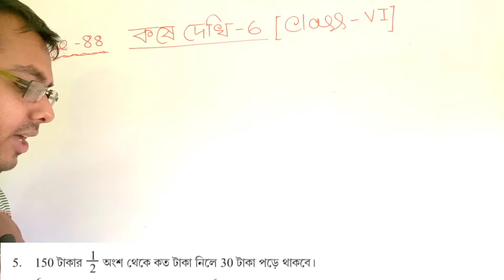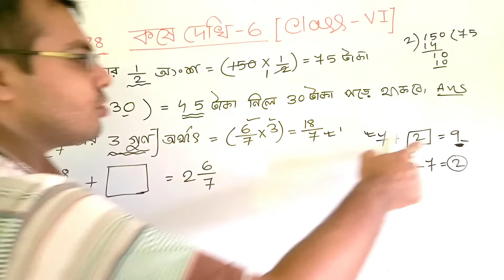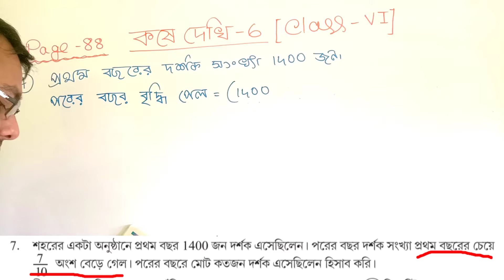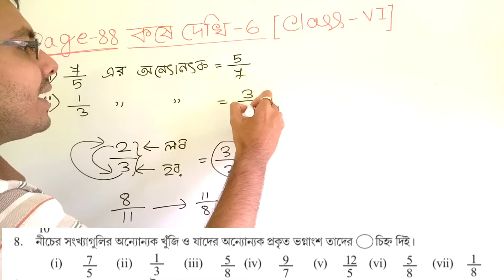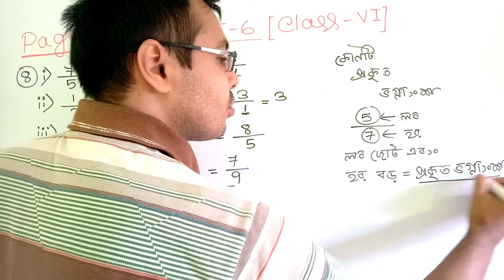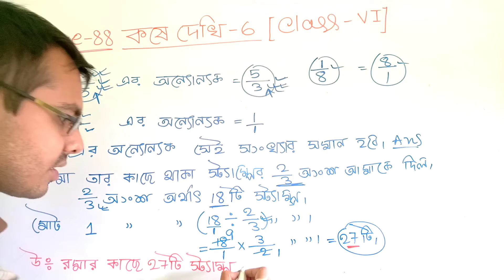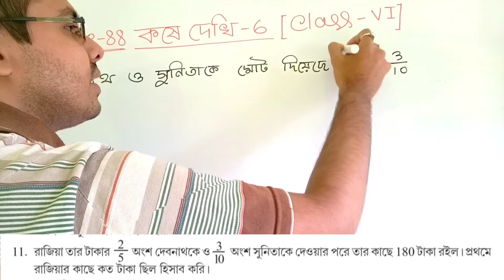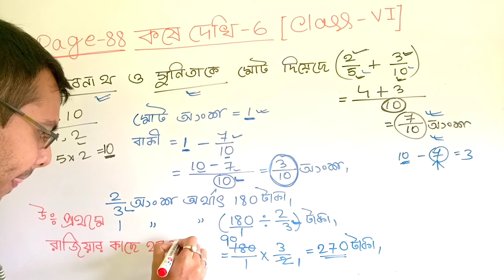কষে দেখি 6 class vi part 2//class 6 math page 88 in bengali//wb class vi math chapter 6//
এই ভিডিওটিতে আলোচনা করা হয়েছে ষষ্ঠ শ্রেণীর গণিত বই এর কষে দেখি 6 এর অংক গুলো।এই অধ্যায়ের নাম হল ভগ্নাংশকে পূর্ণসংখ্যা ও ভগ্নাংশ দিয়ে গুণ ও ভাগ।
In this video we discussed about class 6th math chapter 6 in bengali.
west bengal board class 6 math chapter 6.
class vi math kose dekhi 6.
class six math kose dekhi 6.
class 6 math chapter 6 in west bengal board.
class vi math chapter 6.